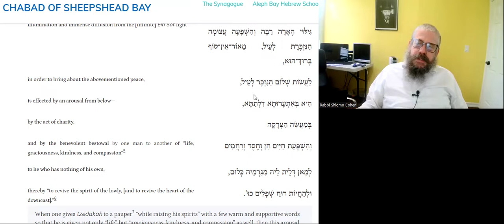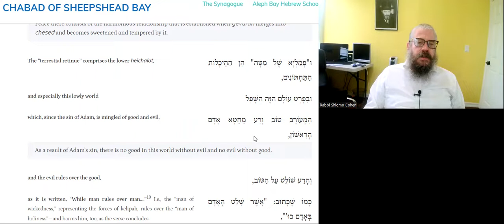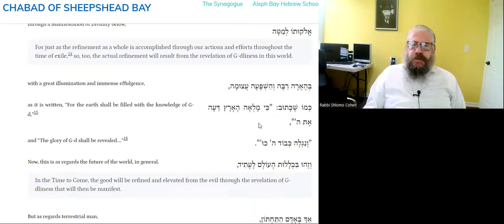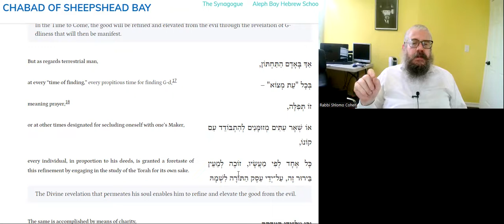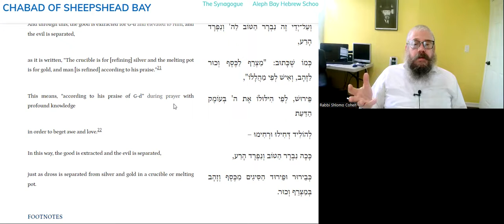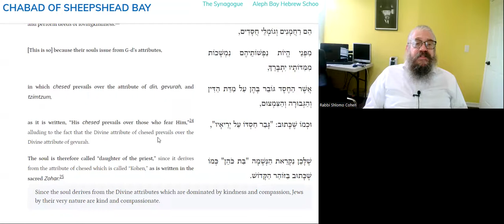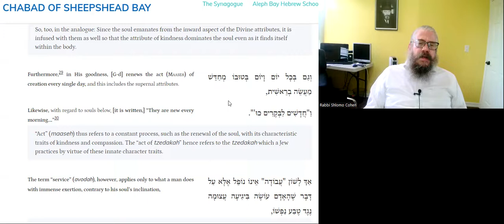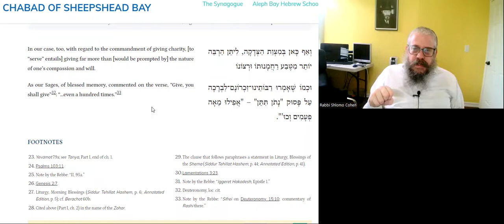HOW TO EXPERIENCE A TASTE OF MOSHIACH, NOW? - Daily Tanya - 287L- 9 Elul - Igeret Hakodesh ch 12-5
20 Minutes Daily Tanya class with Rabbi Shlomo Zalman Cohen
9 Elul  (Leap Year)
  ט אלול (מעוברת)
 להשכילך בינה - ספר התניא - אגרת הקודש  אגרת יב - 3-5